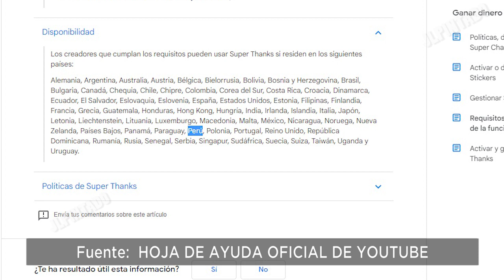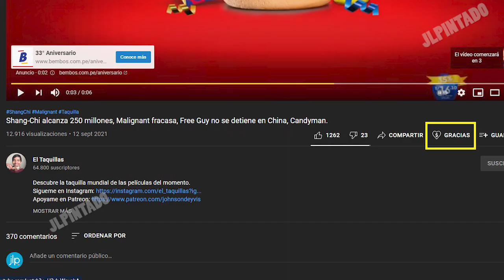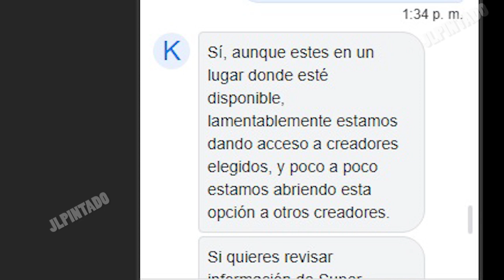No me aparece el botón de SUPER GRACIAS : Respuesta oficial de Youtube (Super thanks )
Aunque ya han pasado meses desde el lanzamiento del botón de donación SUPER GRACIAS , no se activa para varios, le he preguntado a Youtube y su ayuda oficial me ha dado una respuesta, todo en el vídeo.
▼SI, TE HA AYUDADO, APOYA AL CANAL CON UNA  DONACIÓN▼:
▼GRACIAS▼
Fuente.

activar boton super gracias
tener boton super gracias youtube